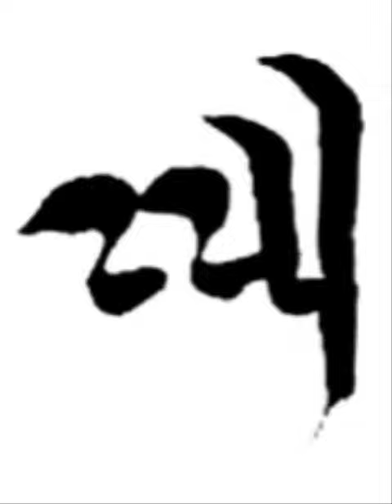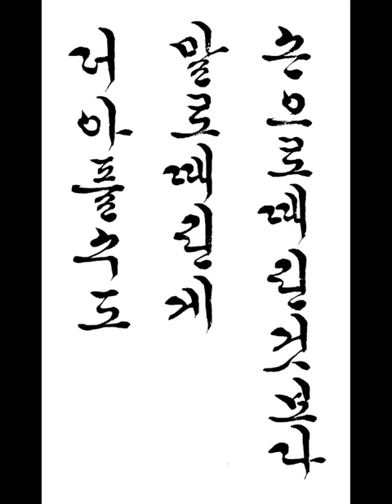손으로 때린것 보다 말로 때린게 더 아플수도 Hitting with words can hurt more than hitting with hands 짧은명언 한글서예 궁체흘림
손으로 때린것 보다 말로 때린게 더 아플수도
Hitting with words can hurt more than hitting with hands